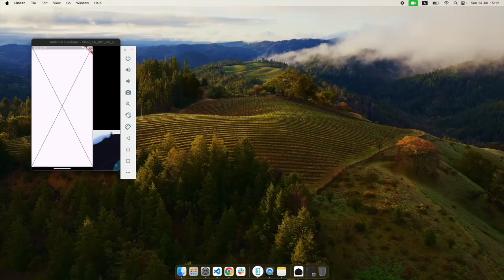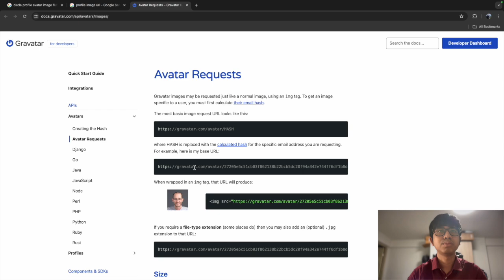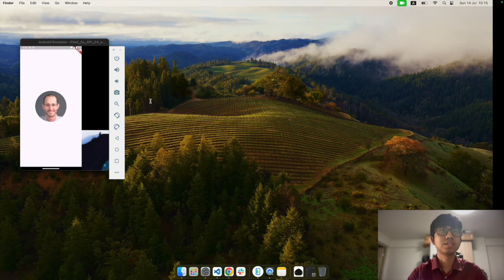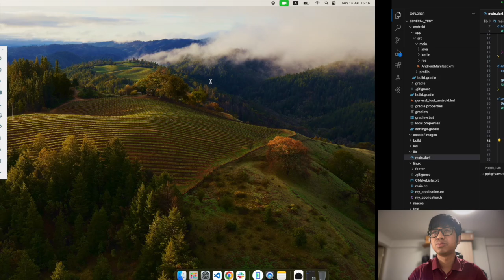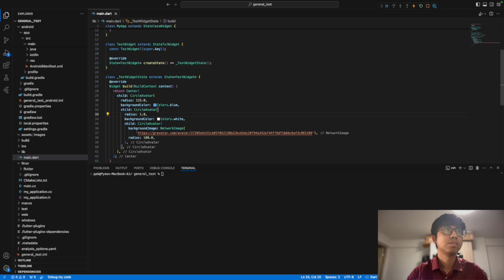How to create circle profile image in Flutter?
Used CircleAvatar widget to create a circle profile image.